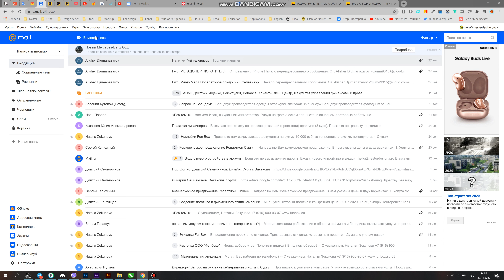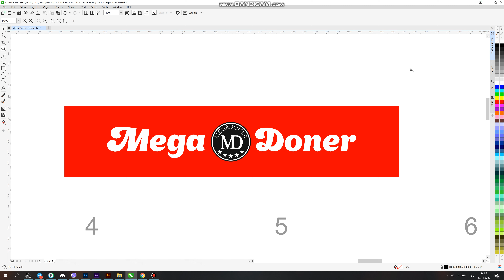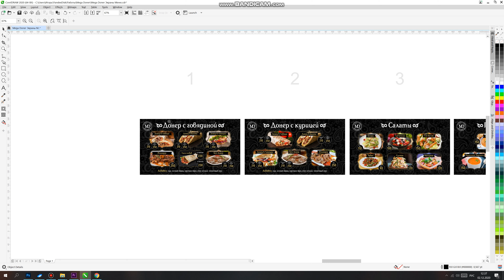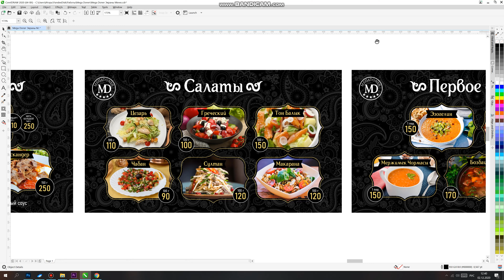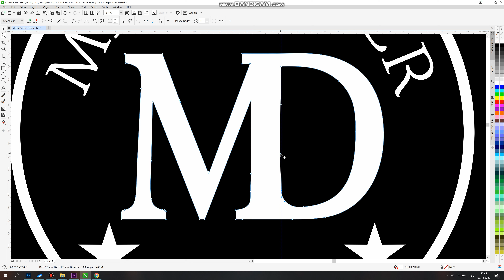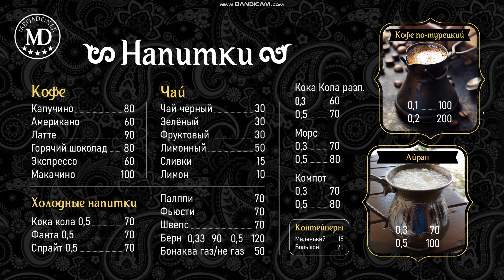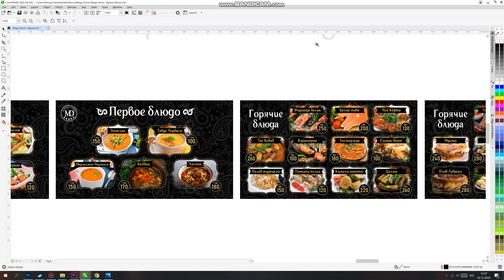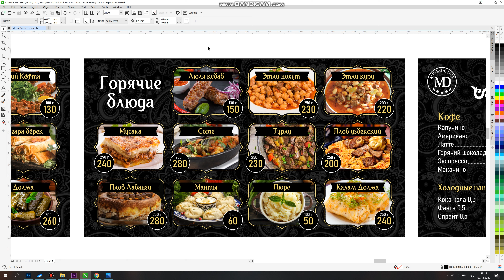Меню для Турецкого кафе | Меню для экранов фудкорта | Показываю процесс создания меню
Показываю процесс создания меню для турецкого кафе, расположенного в ТРЦ Аура на фудкорте (г. Сургут). Меню для восьми экранов с текстом и фотографиями блюд. Немного про тайм менеджмент и оценку своей работы.

Мои проекты:

– Сайт студии Restobrand. Брендинг для HoReCa

– Дизток-Чат в ТГ (самое ламповое и дружелюбное сообщество граф. дизайнеров и иллюстраторов России)

– Первое бренд-бюро в Югре "Особые приметы"
особыеприметы.рф

Консультирую студентов, начинающих дизайнеров и предпринимателей (онлайн сессия 1,5 часа – 5000 руб)

Периодически запускаю трехнедельный интенсив по созданию айдентики в сфере общепита Restobrand School. В течение этого времени начинающие дизайнеры под моим руководством и наставничеством разрабатывают концепцию, название, айдентику и носители для проектов в сфере HoReCa.
На этом канале так же есть обзоры работ предыдущих потоков Restobrand School.

Если вашему проекту необходимо создать логотип и фирменный стиль, а так же название, концепцию, разработать носители и брендбук – выходите на связь любым удобным способом или сразу звоните по тел.